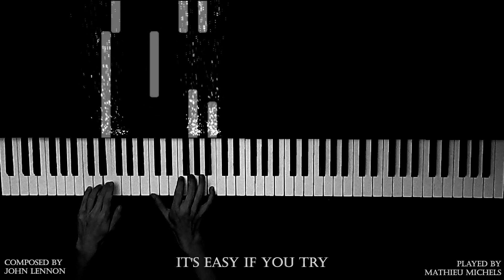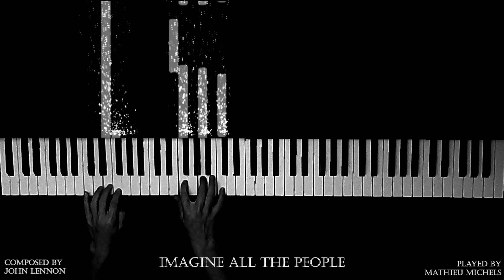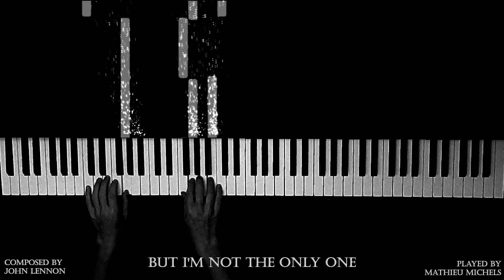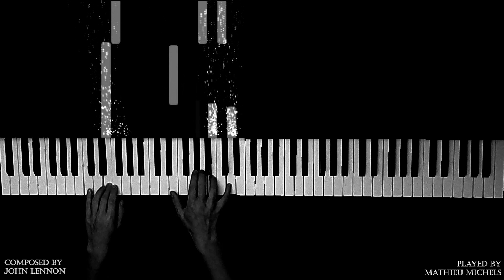Imagine - John Lennon (Piano)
Imagine l'examen de grec est pas trop long.